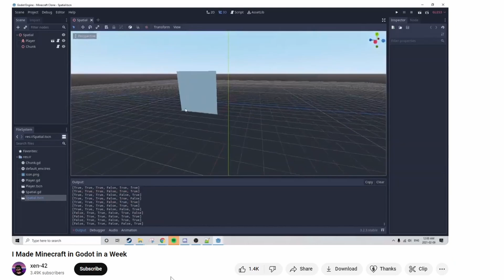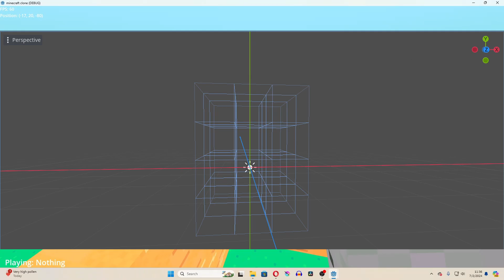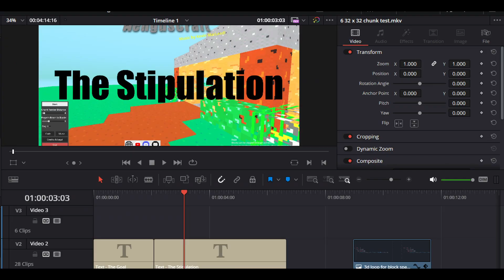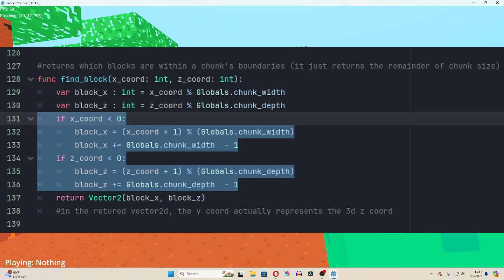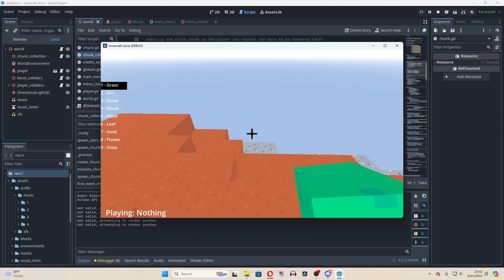Making Minecraft In Godot (Without Math)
This is a very technical overview of how I made a Minecraft Clone in Godot. If you plan on making something similar, the math discussed here should help you tremendously.

The Minecraft Clone relies heavily on MultiMeshes. They are a performant way to render in thousands of blocks at once. There is one multimesh for each block type in a chunk. multimeshes are really complex, but I go over how they work and some of the math for them in this video.

Because I didn't use any math, the character still uses static bodies to define borders, but only a small fixed number of them. This relies on each of those static bodies checking whether there is a block there or not, and then enable/disable accordingly.

A heightmap/ noisemap is used to calculate how height the terrain should go. This is a really fun and easy way to add a bunch of variety into the game. Noise is also used to generate trees, flowers, and sand.

Chunk rendering, especially in the negatives, is pretty tricky, but some of the math for it is covered in this video.

Aside from that, I had a lot of fun with this project!